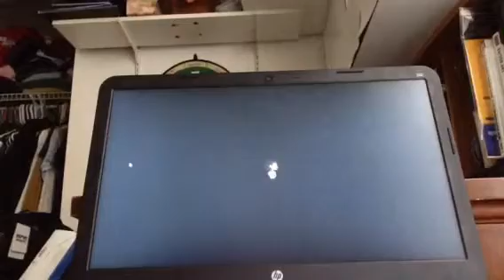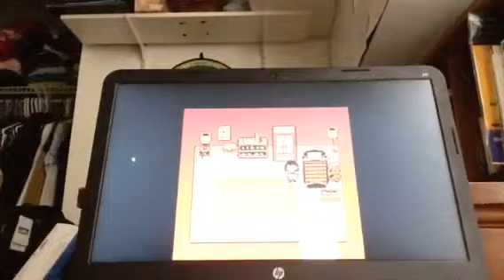Undertale, Pacifist Run - Battles, Battles, BATTLES!!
Literally Just Battles.